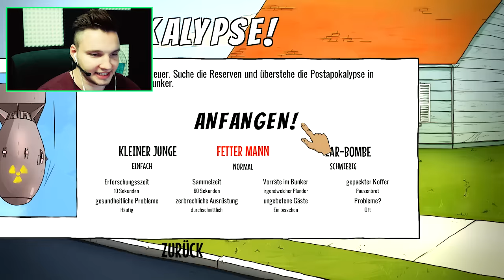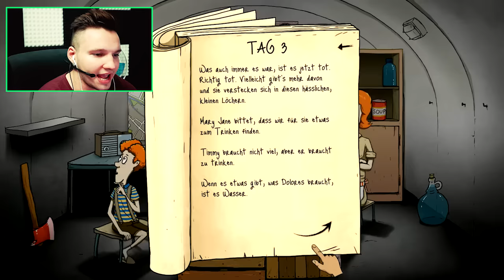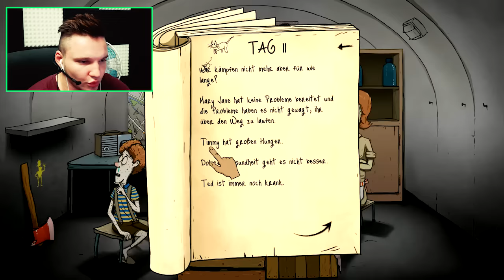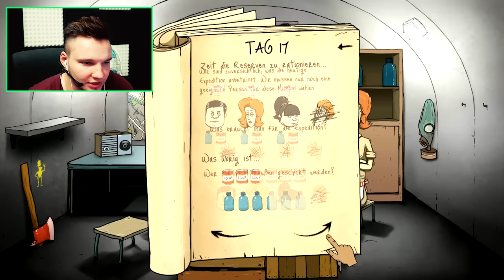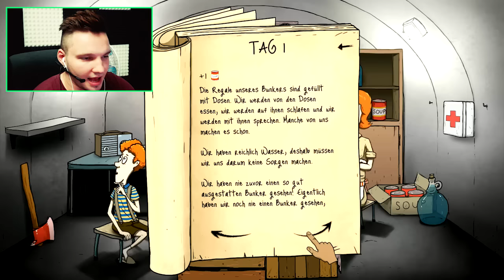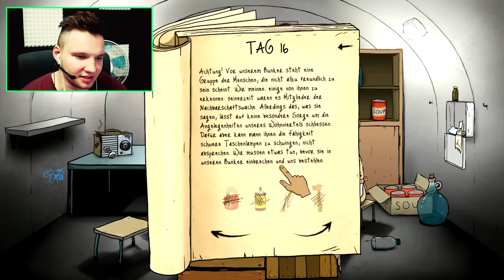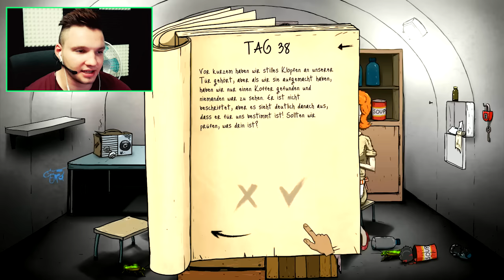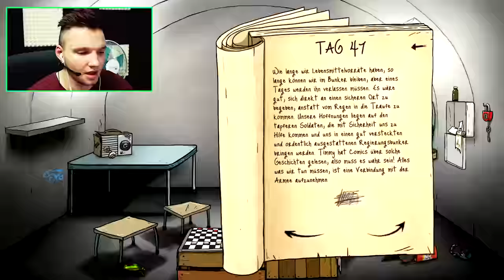MEINE TOCHTER WIEGT ZU VIEL ... !!! - 60 Seconds | DannyJesden